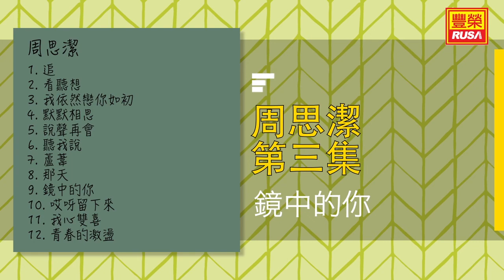周思潔 - 鏡中的你 - [Original Music Audio]【有歌词字幕】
今天豐榮推出《周思潔》裡的好歌。